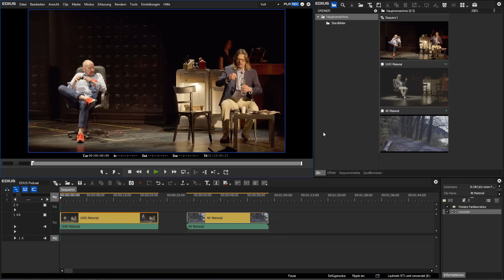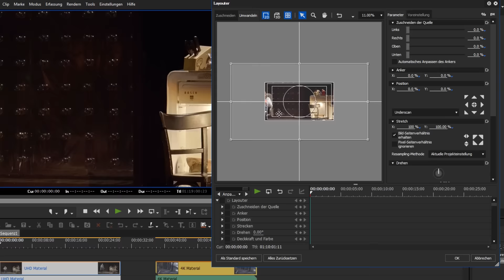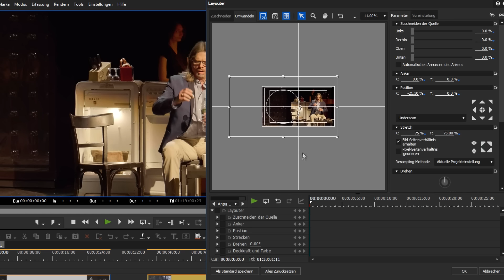EDIUS Podcast - 4K Material in HD Projekt bearbeiten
In diesem Podcast  zeigen wir Ihnen, welche Möglichkeiten Sie haben, wenn Sie 4K Material in einem HD Projekt bearbeiten.